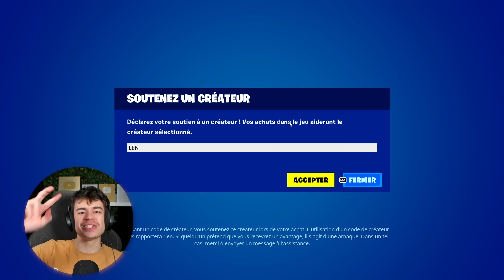Fortnite VEND des Skins "GRATUIT" 🤨 - Boutique Fortnite du 27 Novembre 2023